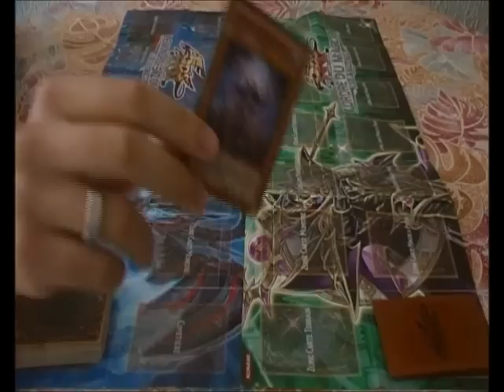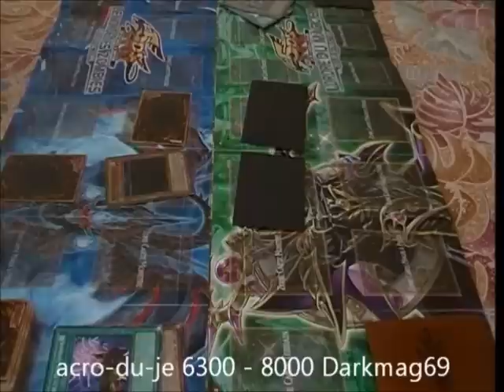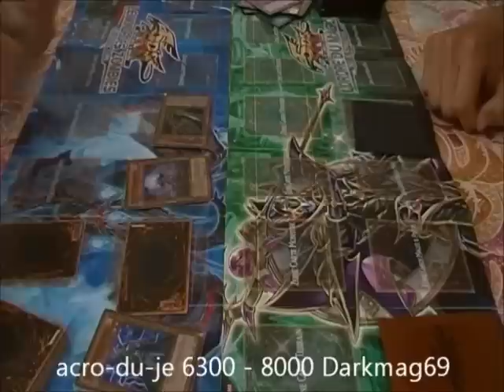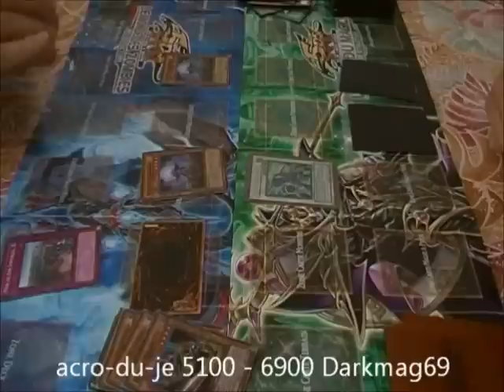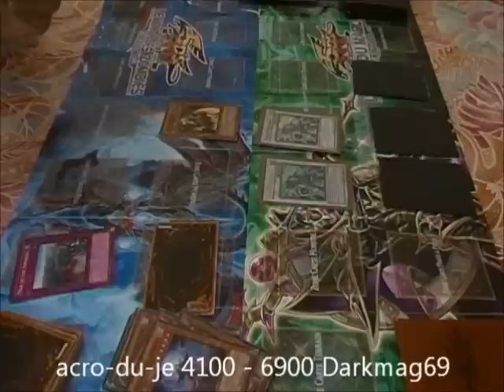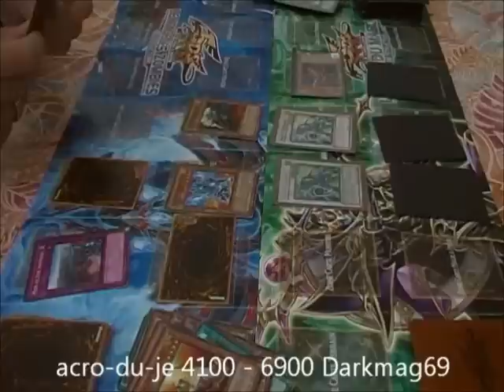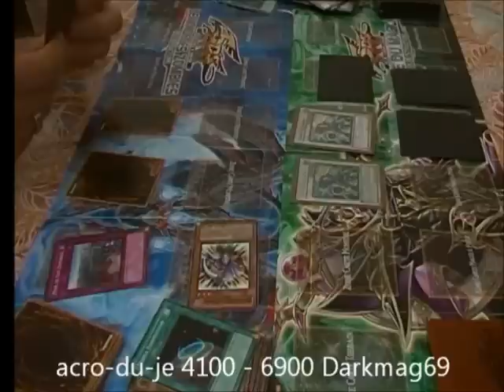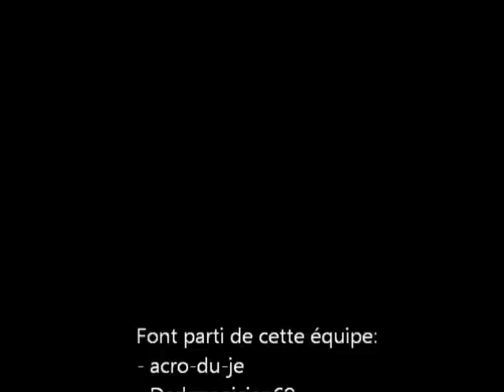Duel : Darkmagician69 vs Acro-Du-Je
Salut à tous, c'est la Team Exceed !

Aujourd'hui on vous propose un autre super duel, plein de rebondissements entre Darkmagician69 (le maitre des sorciers lol) et acro-du-je (le maitre des nécromanciens xD). Allez amusez-vous bien en regardant les duels et vive Yu-Gi-Oh ! Bye bye !

PS: Excusez-nous pour les petites coupures dans la video qui sont du à une durée, au départ trop longue.Bon l'essentiel, c'est qu'on a coupé aucun fait de jeu du duel.
 Please, laissez des commentaires ( même pour critiquer ^^ ) .
Si vous êtes intéressés par notre projet et voulez adhérer à notre Team Exceed contactez-nous à notre adresse MSN et nous vous donnerons les conditions de votre intégration...